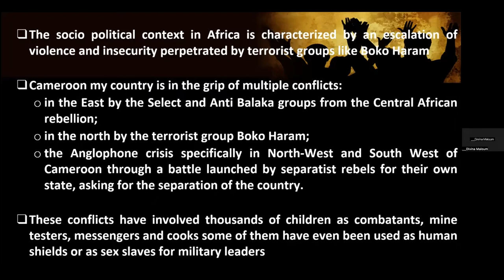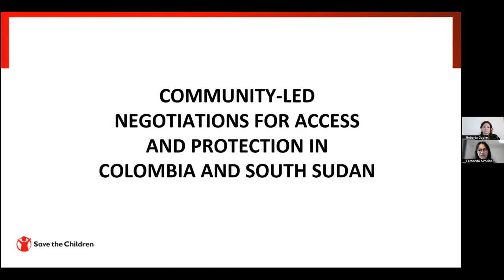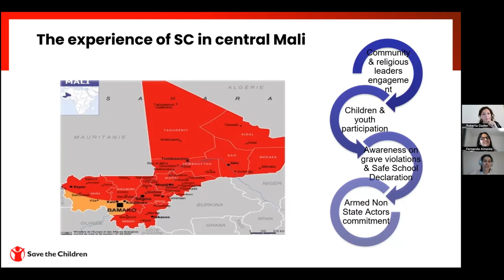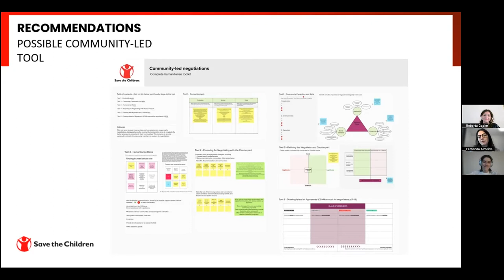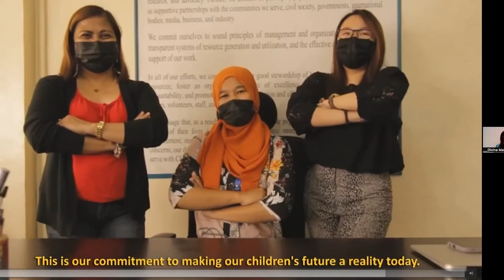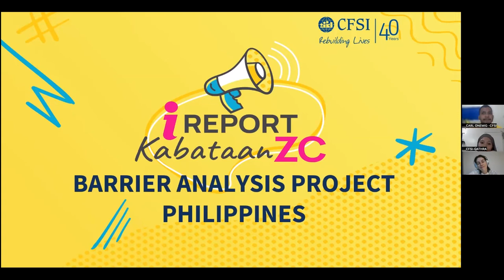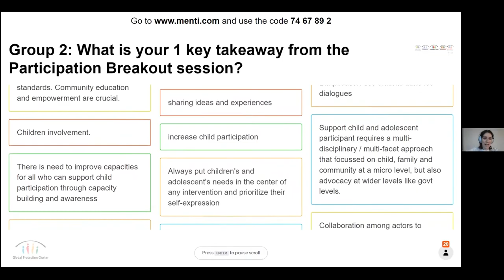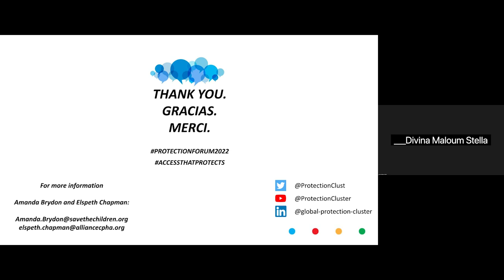Access for Protection through Participation, Global Protection Forum 2022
Children and youth make up the majority of populations affected by humanitarian crises and often play a vital role in understanding protection needs and supporting self-protection and the protection of their peers . Young people are a unique and significant group of rights holders, with the right to be heard, and the right to exercise their agency.

Engaging with these populations provides opportunities to hear their opinion about their lives, protection needs and concerns. The ideas and views from young peoples’ direct experiences, can lead to more effective, relevant and sustainable decisions on protection policies and services, ensuring the needs of children and adolescents are central to protection responses. Too often, humanitarian actors shy away from supporting participation due to fear of doing harm, which is often based upon assumptions rather than risk analysis. This can severely undermine children and young people’s agency and ultimately hinder access to key populations in a humanitarian crisis and their ability to access critical protection services.

Regardless of humanitarian intervention, young people are affected by conflict and are often required to take a participative role in community-led self-protection strategies'. This can include participation with their communities in negotiations with armed actors around protection issues and access.

Research on existing knowledge and communities’ experiences of factors that affect successful outcomes from community dialogues has been conducted by Save the Children and the Norwegian Refugee Council shedding light on the significant role community members, and young people in particular, play in negotiations. The research aims to strengthen understanding on how community members, young people in communities and humanitarian organisations can act responsibly for and with affected populations and ultimately provide improved access and protection in these contexts.

The virtual event will provide space to share learnings and promote exchange from projects and research being undertaken by the Global CP AoR, the Global GBV AoR and the Alliance for Children Protection in Humanitarian Action and Save the Children in partnership with communities and child / adolescent organisations. On the community negotiations it will be a chance to present research findings and recommendations for humanitarian involvement in negotiations since the 2021 Global Protection Forum and to gather insights from an expert audience.

A set of recommendations will be developed from the panel presentations and discussion based upon practical examples and the lived experience of young people in humanitarian settings on how to enhance access to protection through supporting meaningful participation processes, including in negotiations for access. These will seek to inform how humanitarians can work